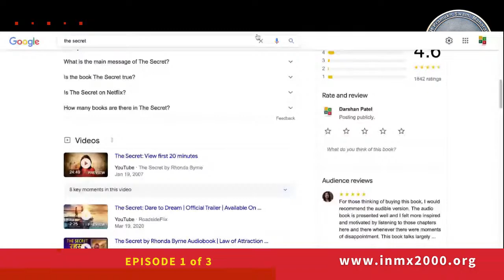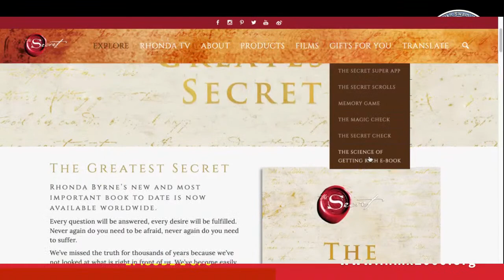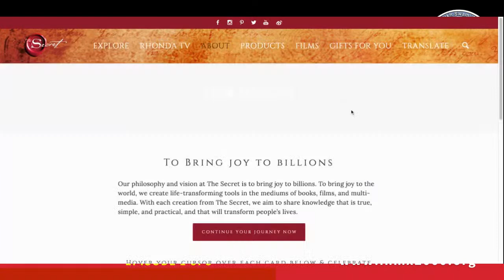The Power Of Dreams Part - 2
“And, when you want something, all the universe conspires in helping you to achieve it.”

How when we keep manifesting a particular thing with a positive attitude can help transform it into reality.

Sometimes certain things might take time, but with the right attitude and dedication, it works out

“It's the possibility of having a dream come true that makes life interesting.”

Brief Profile of Prof. Jagdish Khatri
Prof. Jagdish Khatri, BE(Mech), MBA, Ph.D.; Ex-Professor & Director-Business Management and Chairholder-UNESCO Network Chair at Mandsaur University; and Ex-Director-Sanskaar College of Management, Allahabad, India is a technocrat-turned-Management thinker with around 45 years of experience at senior positions in Corporate & Academic circles.
His maiden book, “Discover Your S.E.L.F.” has been translated & published in 8 European languages.
A renowned Management Faculty, Trainer & Motivator at national & international levels, he has also conducted training sessions for over 40,000 man-hours for managers & employees at a large number of industries like AREVA, ALSTOM, TBEA, Schneider & for students of academic institutions. He is a trainer with The Knowledge Academy, London too.
He has served industry for 27 years and was Sr. Manager at Bharat pumps & Compressors Ltd., Allahabad. He has the distinction of being President, Allahabad Management Association, and Member of All India Management Association Council during 2004-06.
He is a regular Visiting Professor, Trainer and Speaker at Lomonosov Moscow State University, Moscow. He is Founder and CEO of digital company ‘Successful Management Worldwide Leadership’ – a digital platform for training and sharing of best practices. He is Consultant with ADMIS Consultancy, London, UK.
He has addressed several international conferences on Globalistics, Universal Global Values, BRICS Forum and at Forum organized by UNESCO and Russian Academy of Science.
He has been recognized as a Global Goodwill Ambassador for his lifelong motivational education.
He has also been Chief Guest at Rotary Clubs at Lahore and Moscow.
His Papers have been translated and published in Russian and Swiss journals. He is also Editorial Board Member for a number of foreign journals.
As a rare mark of respect for any teacher, 'Jagdish Khatri's Students Forum' was established in his honor by his students at Allahabad, India in 2006.

       Address: 902, Block G-1, Maya Garden City, Zirakpur (Pb)-140603 India